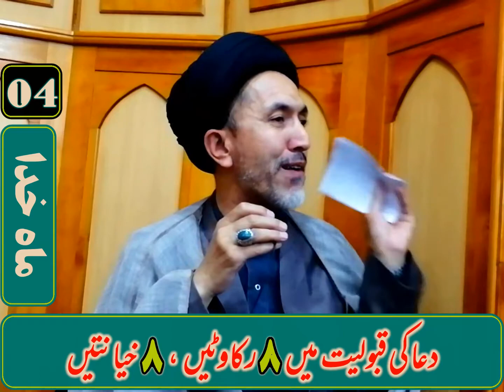ماہ خدا استقبال ماہ رمضان 04 دعا کی قبولیت کی راہ حائل آٹھ رکاوٹیں یعنی دلوں کی آٹھ خیانتیں حدیث امی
🌻 ماہ خدا (استقبال ماہ رمضان (04) 🥀🌹
🌻 دعا کی قبولیت کی راہ حائل آٹھ رکاوٹیں 🍃🌷
🌻 یعنی دلوں کی آٹھ خیانتیں 🌸🥀
🌻 (حدیث امیرالمومنین علی علیہ السلام )٭🌺🌻